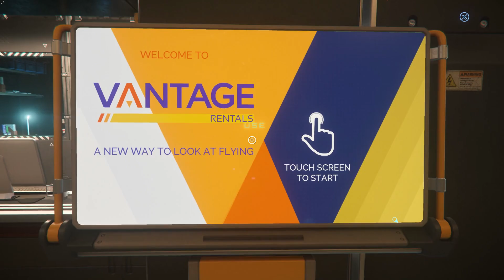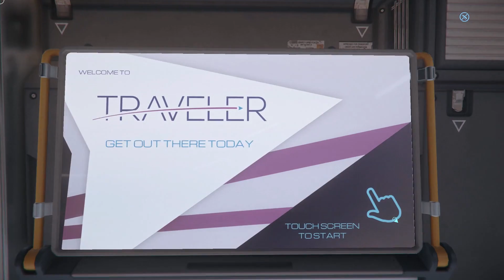STAR CITIZEN 2951 - Tutorial - Let´s Play - Ingame Schiffe mieten und kaufen - Deutsch/German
Hallo liebe Citizens und alle die es werden wollen. Heute geht es mal um das mieten und kaufen von Schiffen und Fahrzeugen, allerding für die momentane Ingame Währung aUEC. Welche Schiffe gibt es und wo. Schaut ruhig mal rein!

Ausserdem nochmal hier die Ankündigung für Samstag.
Ich bin am Samstag ab 19 Uhr bei Fhexy zum Creator Talk zu Gast.
Das ist aber noch nichts alles, ausserdem bin ich ab ca. 21 uhr bei der BAD TASTE PARTY der Crash Acadamy und dem lieben Sawyer zu Gast!
Es werden weitere tolle Gäste erwartet, also schaut mal rein.

 Schnappt euch bei Accounterstellung 5000 UEC ingame Kohle und nutzt meinen Code!
Code: STAR-X2F2-WN7M

STAR CITIZEN...